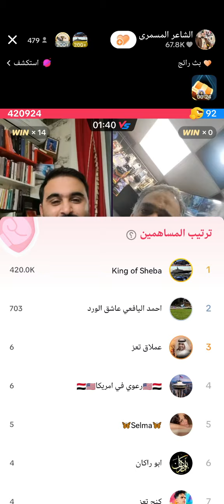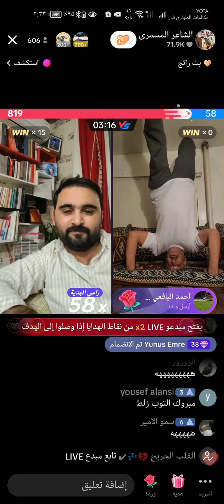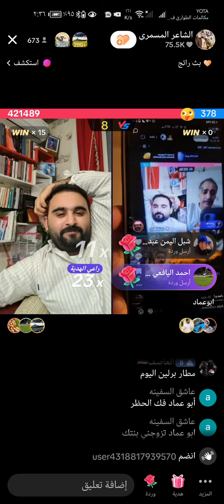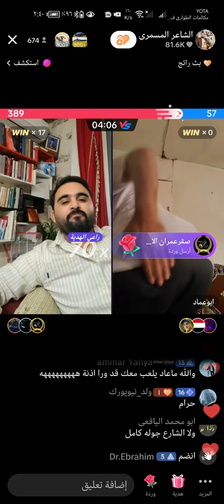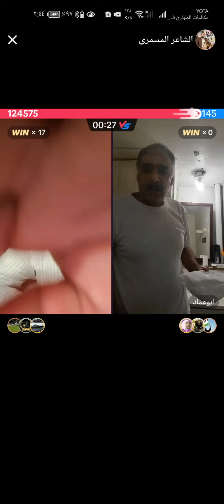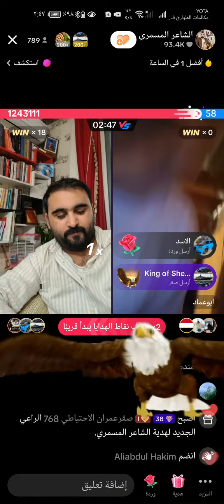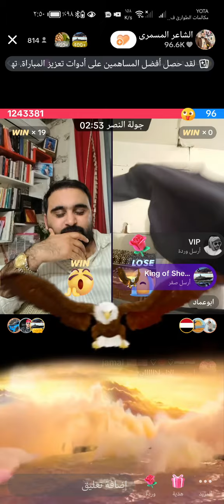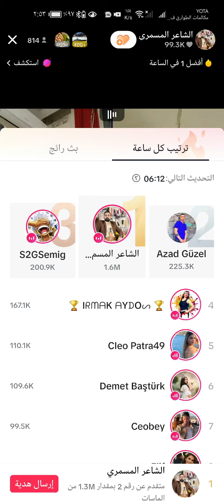الشاعر محمد المسمري يعلم ابو عماد الادب خلاه يتوب!!!! 🤫🤭🤫